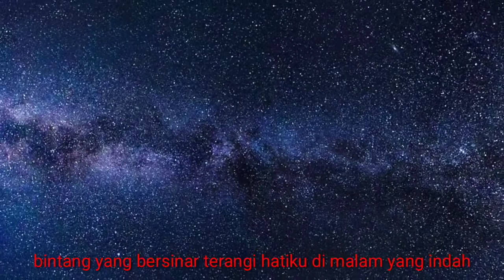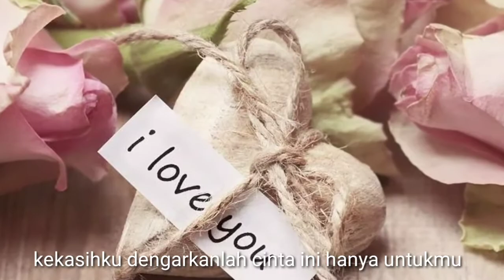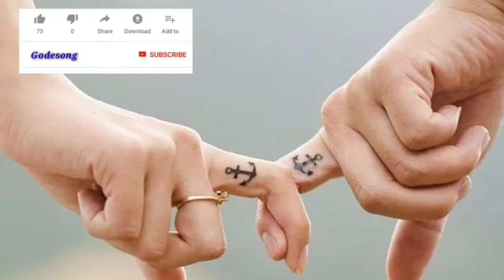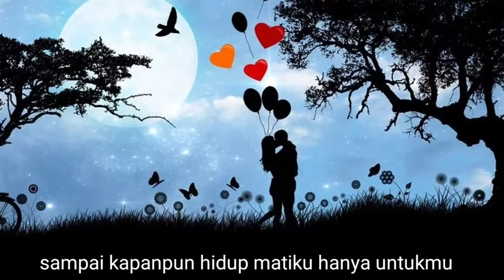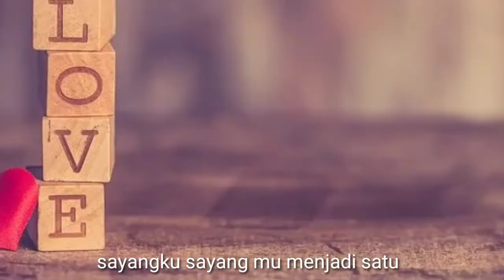Godesong - CLBK cinta lama bersemi kembali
CLBK cinta lama bersemi kembali video music Godesong bintang yang bersinar terangi hati ku di malam yang indah waktu berlalu terus berlalu rasa ku ini untukmu dan datang untuk kembali selalu di hatiku cinta yang dulu pernah hilang kini kembali bersemi hati ku senyuman mu engkau lah Sukma hidupku cintaku untukmu kan terus menyatu kekasih ku Godesong
Lagu anak bernyanyi sambil belajar lagu youtuber sahabat setia thank you very much cara memasak dada ayam bernyanyi ala chef juna dan arnold lagu ibu tercinta dan tersayang lagu aku ingin seperti dia aku ingin jadi orang kaya terkenal dimana mana matahari hati menerangi rasa Bill Gates lagu karma